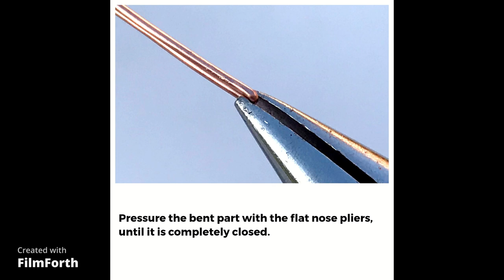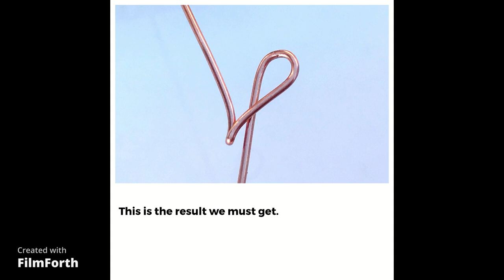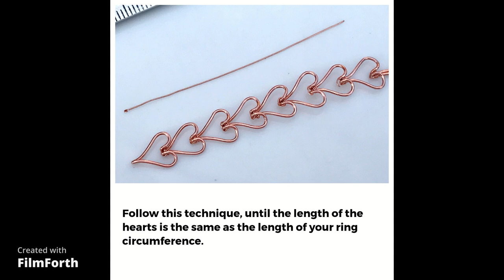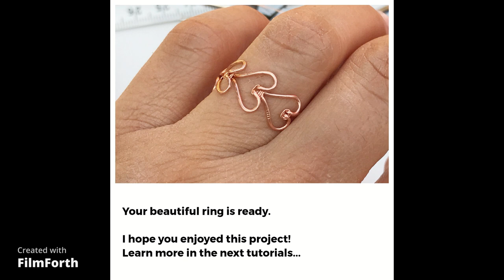Easy beginner wire wrapped heart ring jewelry making tutorial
Enjoy this super easy and fun project. I would be happy to know what kind of jewelry tutorials would you like to see in the next video tutorials? If you have any suggestion, request, I am more than happy to know it!
Happy wrapping! :)

Full DIY kits with everything you need (PDF tutorial, all wires, stones, cabochons, crystals, etc. ):